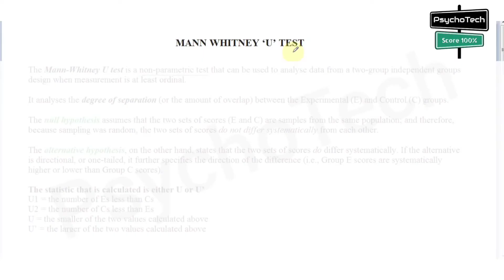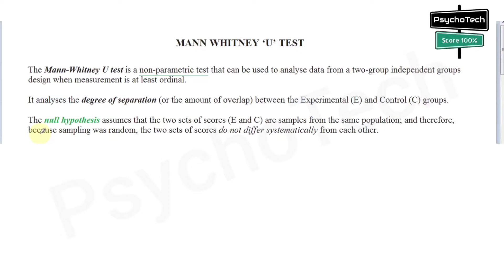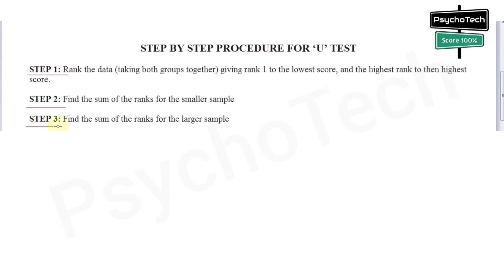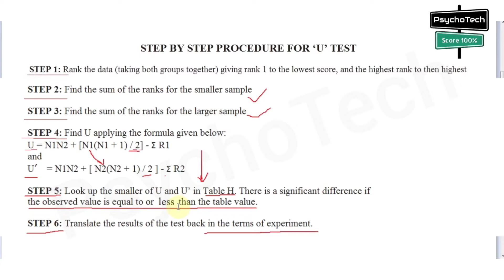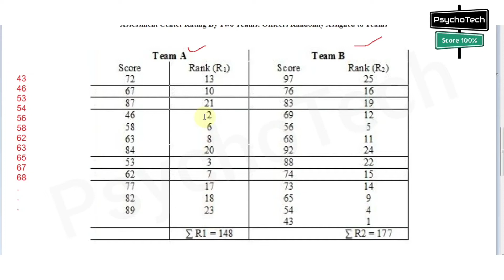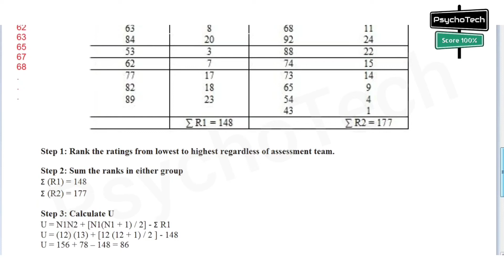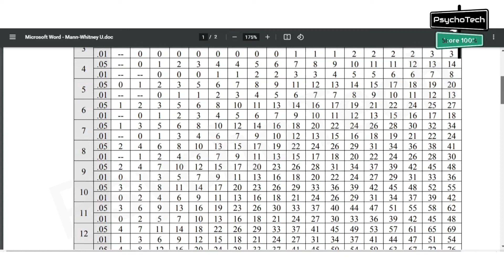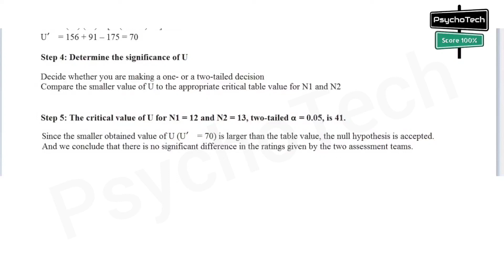Mann Whitney U test | Numerical Example with Step by Step Calculation | Non Parametric Statistics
The Mann-Whitney U test is a non-parametric test that can be used to analyse data from a two-group independent groups design when measurement is at least ordinal.

It analyses the degree of separation (or the amount of overlap) between the Experimental (E) and Control (C) groups.

The null hypothesis assumes that the two sets of scores (E and C) are samples from the same population; and therefore, because sampling was random, the two sets of scores do not differ systematically from each other.

The alternative hypothesis, on the other hand, states that the two sets of scores do differ systematically. If the alternative is directional, or one-tailed, it further specifies the direction of the difference (i.e., Group E scores are systematically higher or lower than Group C scores).

Books for Reference:

Statistics in Psychology and Education by SK Mangal(best book for practicing numericals)

A SHORT TEXTBOOK OF PSYCHIATRY by Niraj Ahuja

Best books for Statistics in Psychology and Education

Best books for Research Methodology

Timecodes
0:00 - Intro
0:28 - What is Mann Whitney 'U' test
2:32 - Step by Step Procedure for 'U' test
3:08 - Formula for calculating U and U'
4:54 - Numerical Example of Mann Whitney 'U' test